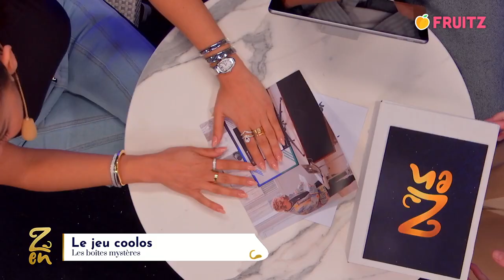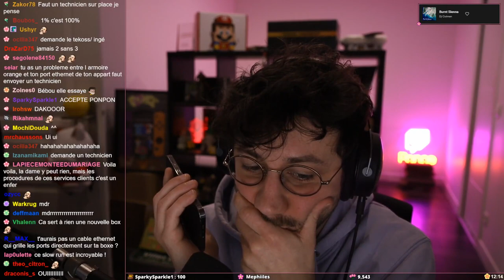Les ptits clips de la semaine du 5 mars 2023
Les ptits clips de la semaine du 5 mars 2023. Streamers Twitch présents : Bagherajones, Domingo, JDG, Angledroit, Maximebiaggi, Samueletienne, Ponce, Mistermv, Antoinedaniel, Mynthos, Zerator, Etoiles